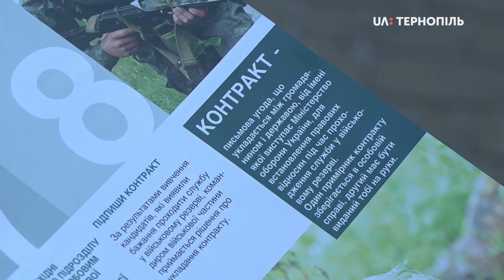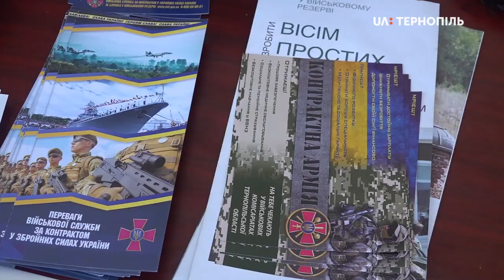Військовослужбовці в Тернополі на Театральному майдані провели інформаційний захід